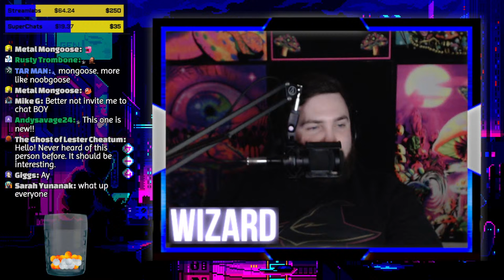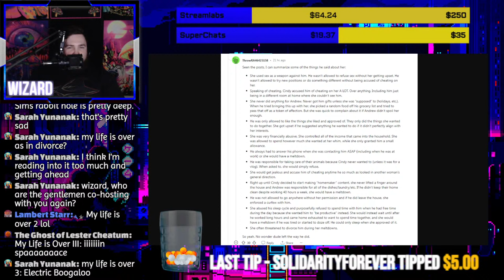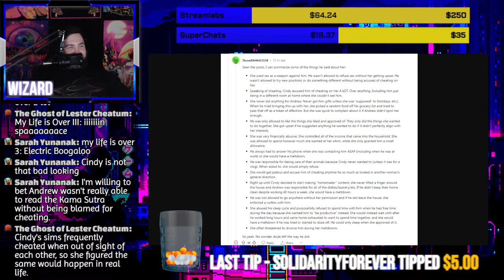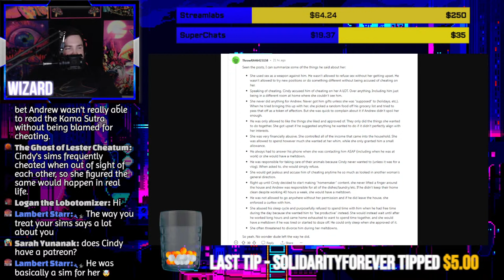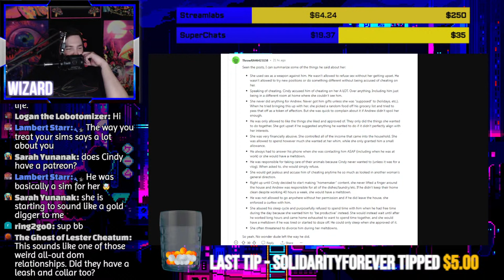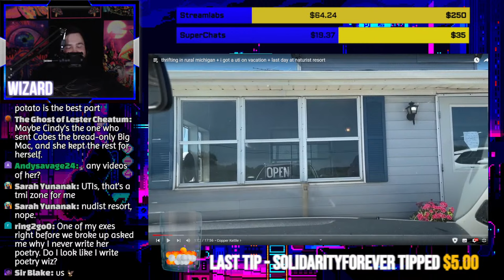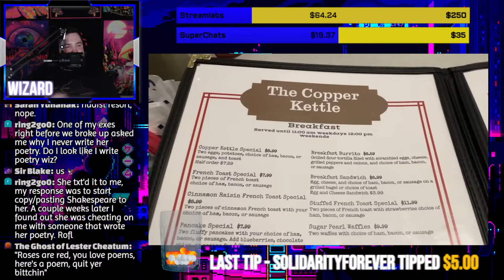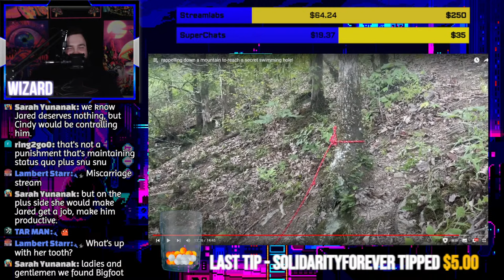LIFE PLUS CINDY: Abuse and Over-Sharing (ft. Metal Mongoose)